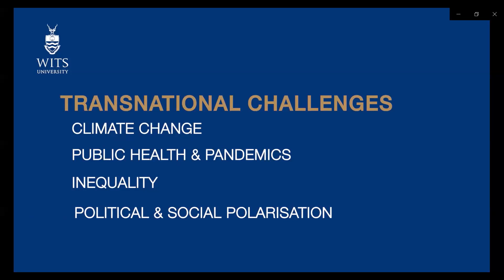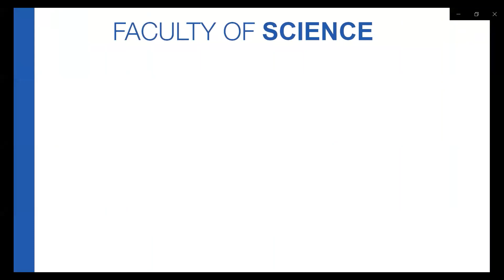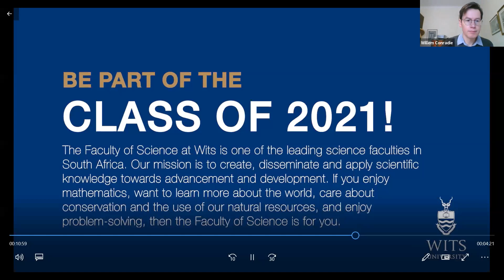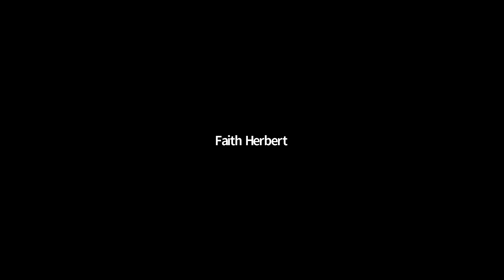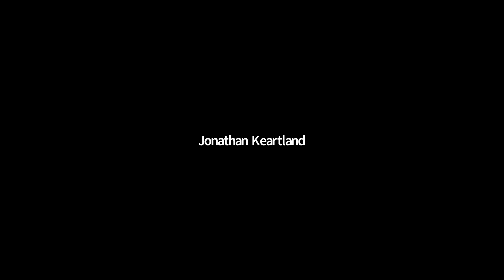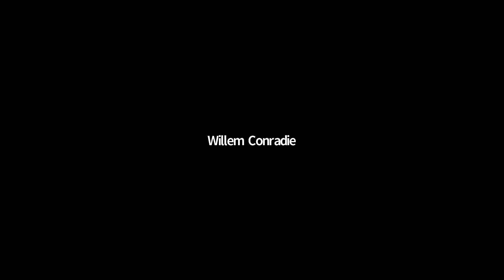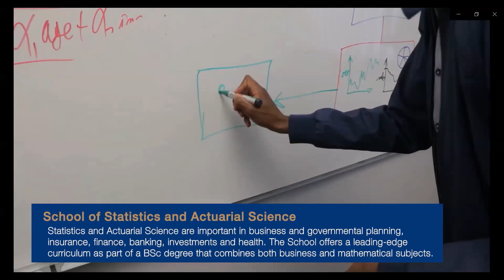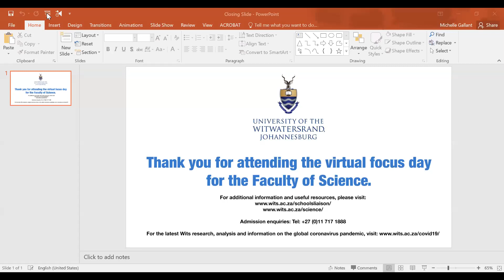Faculty of Science - Virtual Focus Day 2020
The Wits University Faculty of Science hosted a virtual focus day this past weekend, and this recording of the event has been made available for those that may have missed it.